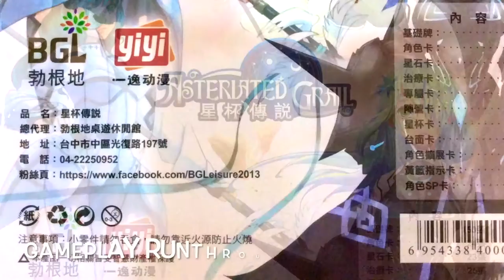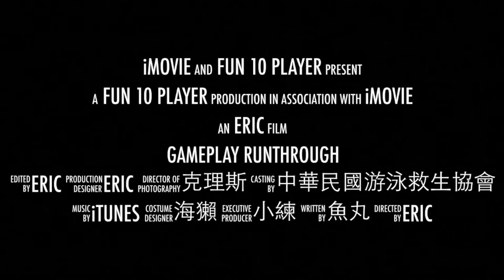十號丸家►►►星盃傳說 Asteriated Grail S02 - with 魚丸 表弟 艾瑞克｜棋盤遊戲組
星盃傳說 Asteriated Grail (2010) Type Strategy Games
4–6 Players 30 Min Playing Time Age: 16+ Weight: 3.27
A video outlining introduction for the boardgame 星盃傳說 Asteriated Grail